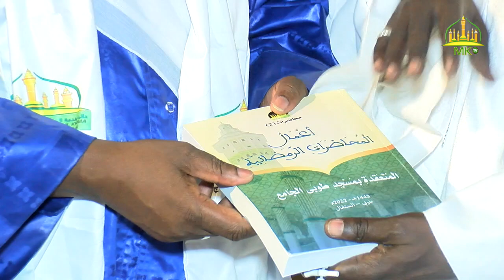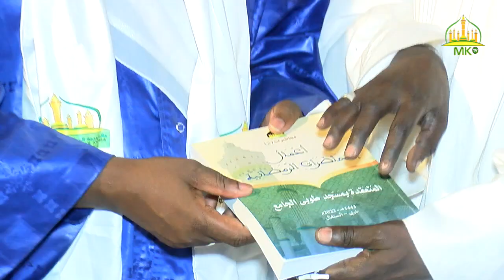Sëriñ ganda mesere seetsi woon liggéeyu Daa’ira Muxaddamatul Xidma ci Jumaay Tuubaa ju mag ji